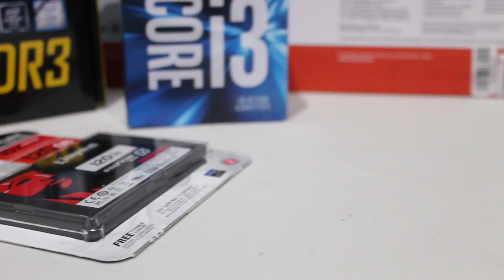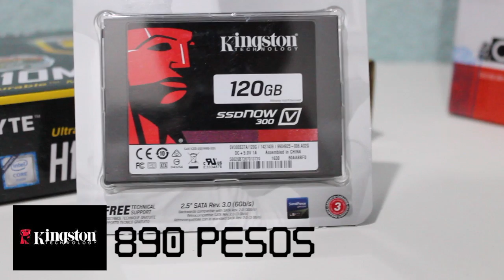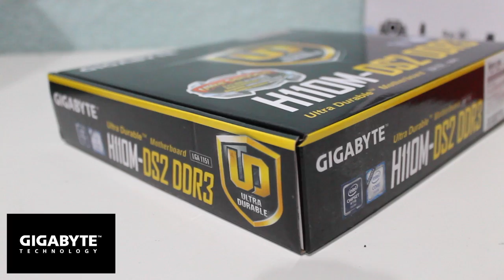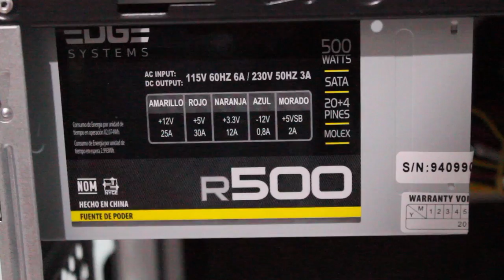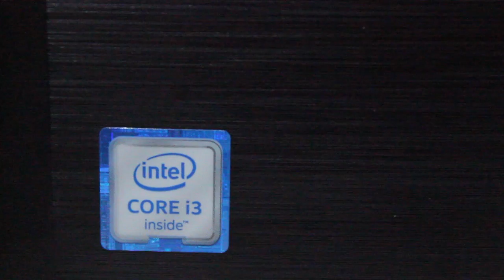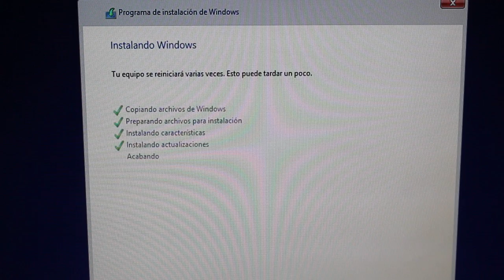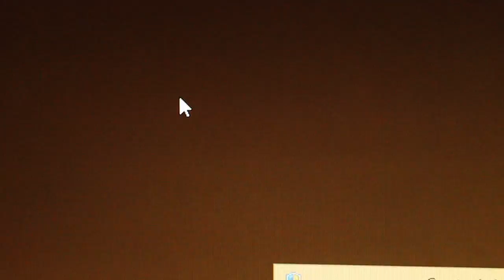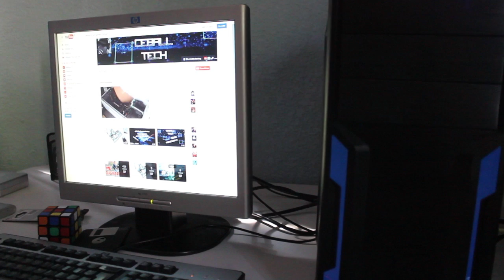COMPUTADORA BARATA A 5500 PESOS MEXICANOS!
UN AMIGO QUERÍA UNA PC PARA SÓLO JUGAR LEAGUE OF LEGENDS, Y CON TAN SÓLO SU PRESUPUESTO DE 5500 PUDE AYUDARLO A CONSTRUIR ESTA PC:
ES RECOMENDABLE QUE A FUTURO SE CAMBIE LA FUENTE DE PODER SI SE VA A AGREGAR UNA TARJETA DE VIDEO Y ESTA PC ESTARÍA SIENDO UNA GAMER!
Saludos y nos vemos hasta la próximas dudas y comentarios aquí abajito!!!